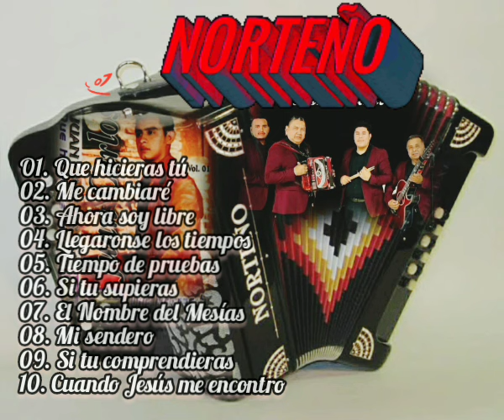30 minutos de Éxitos Norteños. Rey Divino ft Grupo Getsemani